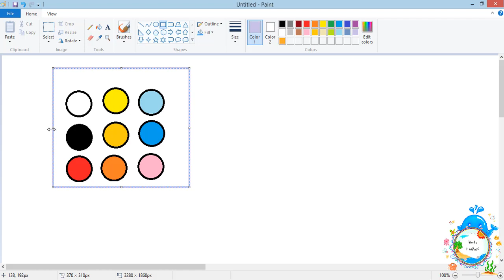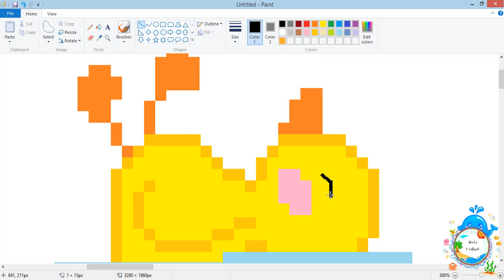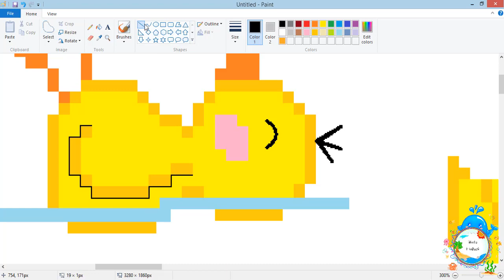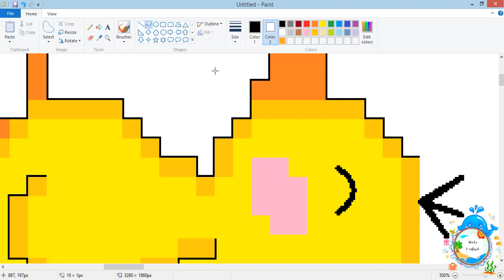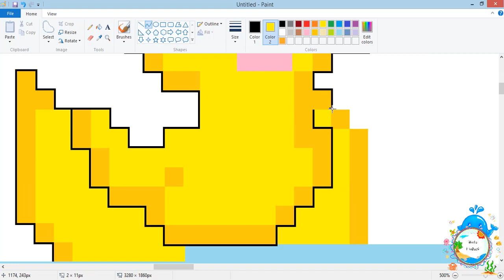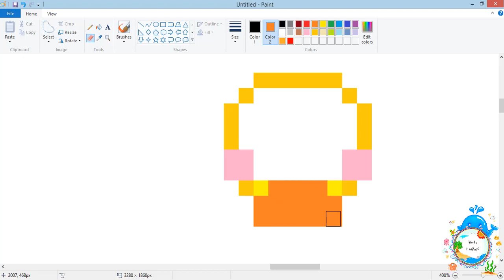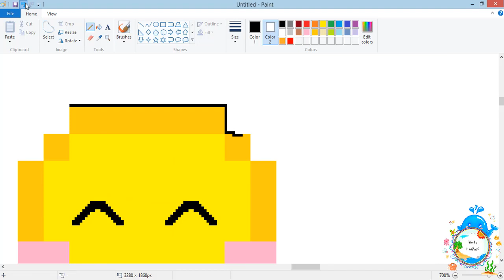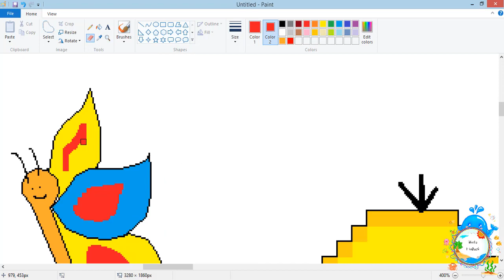วาดรูปในโปรแกม Paint EP.6: วาดรูปเป็ด[Speedpaint]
และถ้ามีคำแนะนำหรืออยากให้เราวาดอะไรสามารถบอกเราได้ที่คอมเม้น
ด้านล้างได้เลย